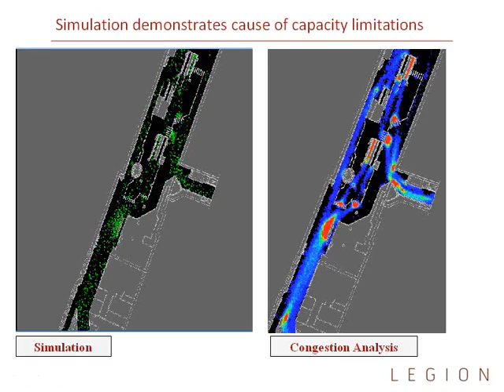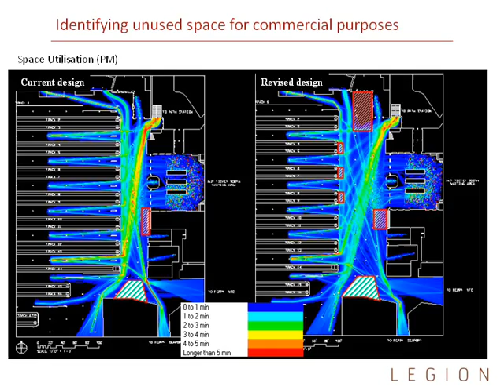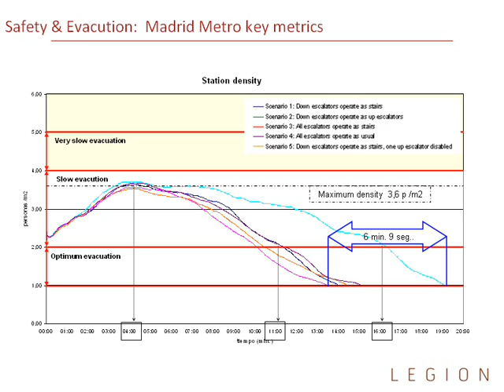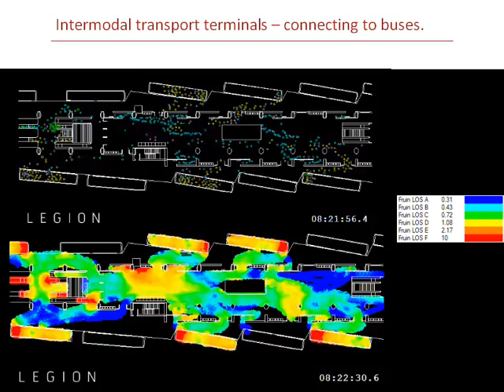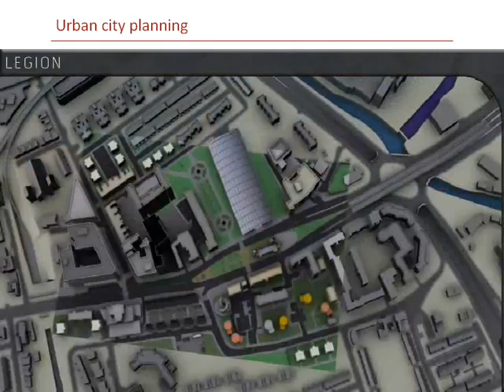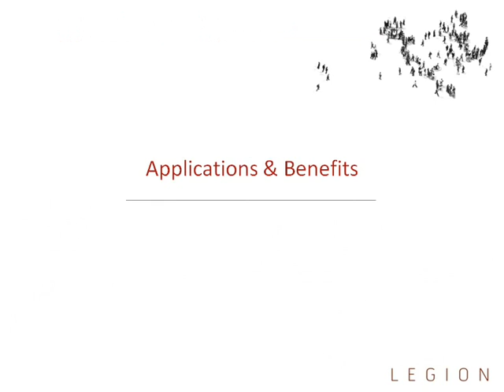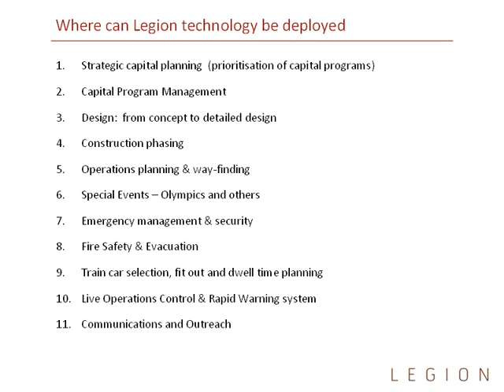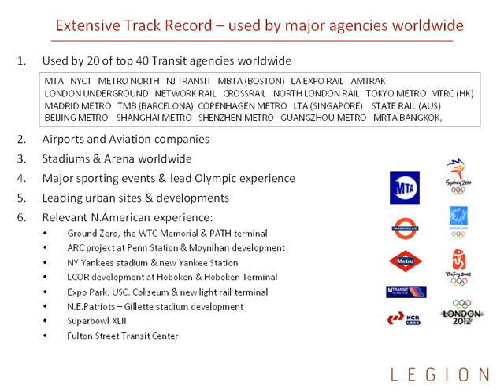Legion Intro 90311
Legion Pedestrian Simulation capability & Applications